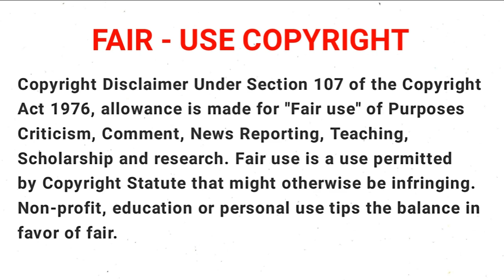How Not to Summon A Demon Lord | S2 E06 | Demon Lord Army | Tamil Explanation | Tamil Anime World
Anime      :  How Not to Summon a Demon Lord (2018)

Genre      :   Fantasy, Comedy, Harem and Isekai

Season   :    2

Episode  :    06

Language : Tamil

Story Plot
     Takuma Sakamoto is a  gamer who is mysteriously transported to the virtual world of his favourite MMORPG, with the appearance of his own character in the game, the Demon Lord Diablo. The two young girls who summoned him, the pantherian Rem and the elf Shera, attempt to use a spell to make Takuma their servant, but due to his magic ring with the ability "Magic Reflection", the spell rebounds, and both end up with magic collars stuck on their necks, thus becoming his servants instead. With a serious case of social anxiety, Takuma decides to act like his character while interacting with others, and makes use of his high stats and vast knowledge of Cross Reverie's lore to survive in his new environment, traveling along with Rem and Shera to look for a way to remove their slave collars, while helping them with their own personal issues that led them to summon him in the first place.

      Hi! Everybody welcome back to the TAMIL ANIME WORLD channel.  This channel is fully entertainment videos are telecast in this channel.  Everybody is visible to see videos like anime videos. anime movies, latest anime manga, latest anime Updates, and anime-related videos are explained in Tamil story explanation and reviewed fully without any English.  If you like any kind of anime shows comment to me in the comment box. I will show that anime in fully Tamil anime videos on this channel.